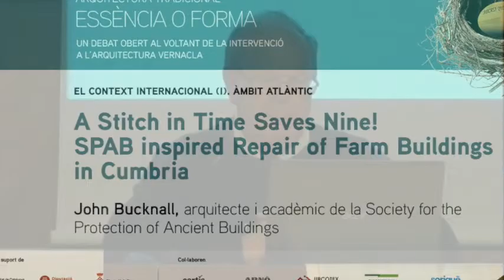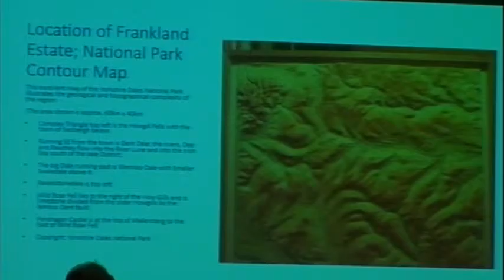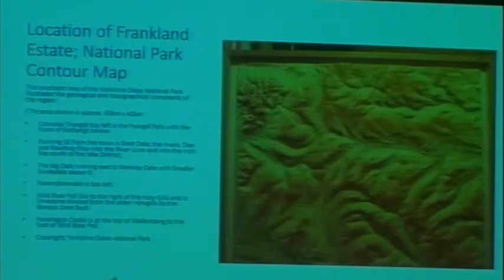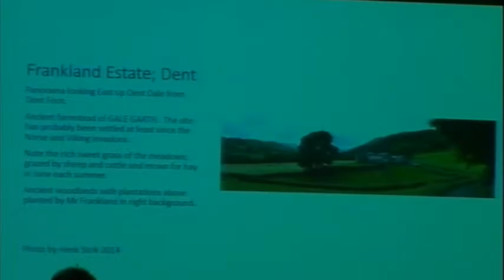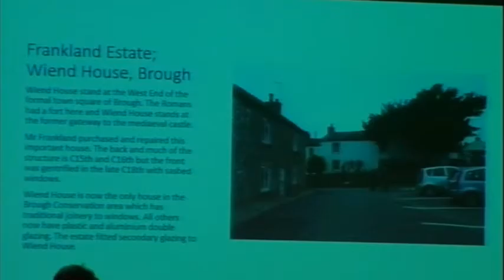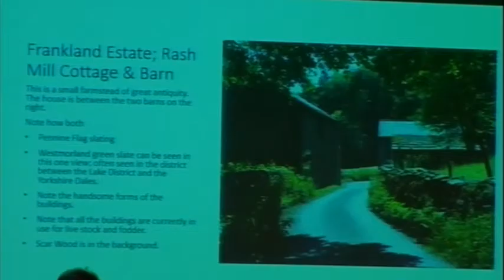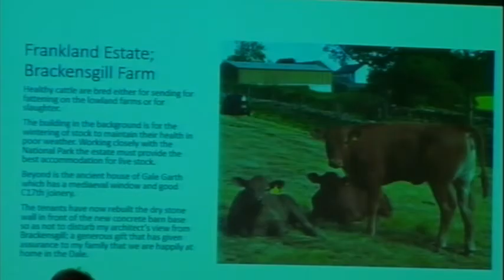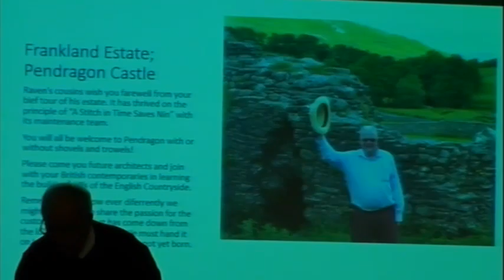AADIPA: 38è Curset Patrimoni Arquitectònic - John Bucknall (18.12.2015)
Conferència "A Stitch in Time Saves Nine! SPAB inspired Repair of Farm Buildings in Cumbria".

A càrrec de John Bucknall, arquitecte acadèmic de la Society for the Protection of Ancient Buildings.